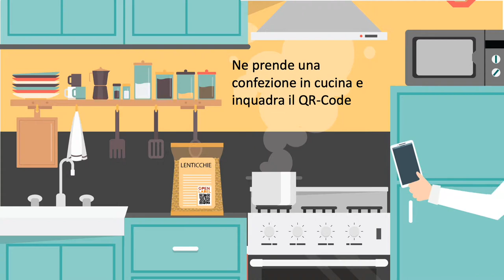Open Label valorizza tutte le caratteristiche del prodotto 2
Il consumatore, tramite la lettura del QR-Code stampato sulla
confezione del prodotto, potrà conoscere e sfruttare al massimo le
caratteristiche del prodotto e condividere la propria esperienza sui
social network.